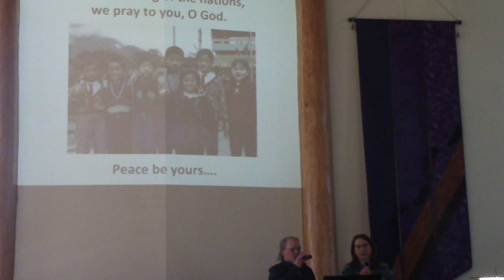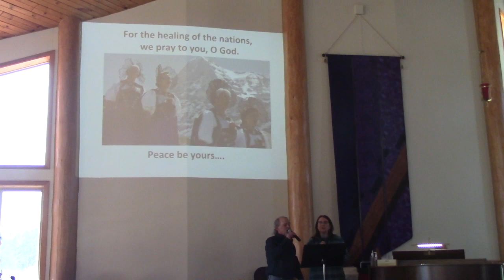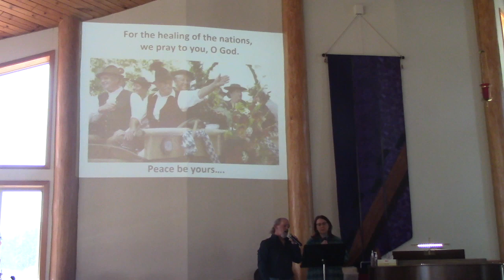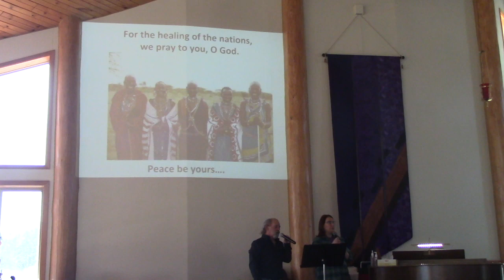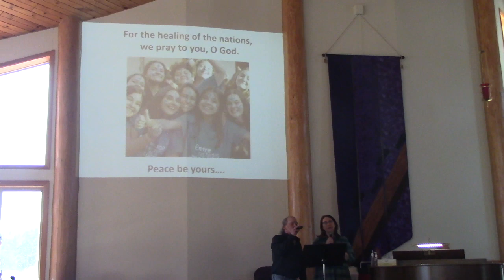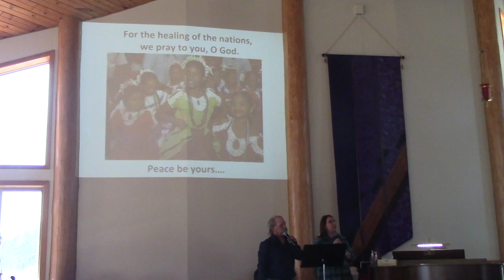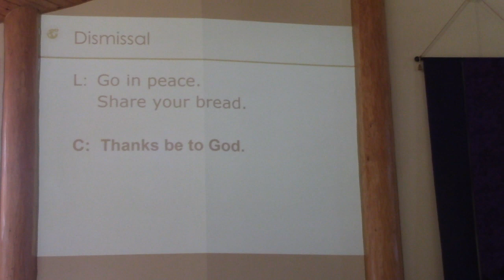March 10, 2024 - Fourth Sunday in Lent - Part Two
Continues with the Sending Song "For the Healing of the Nations"